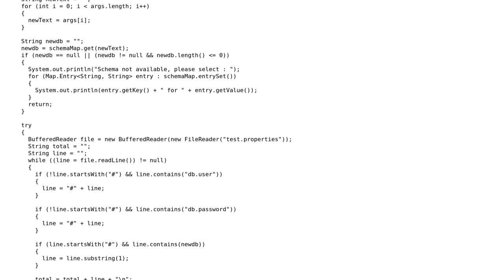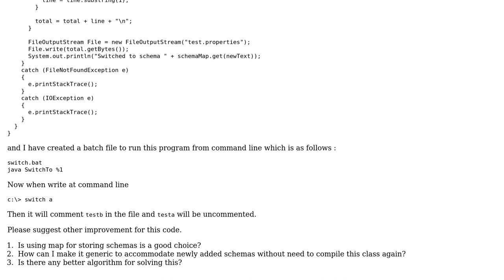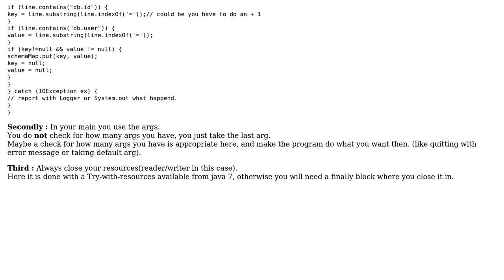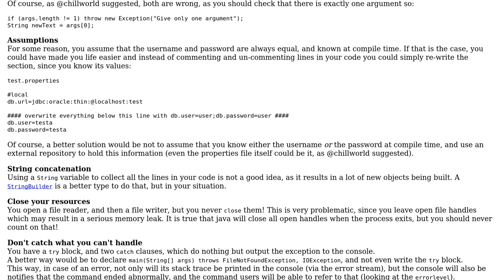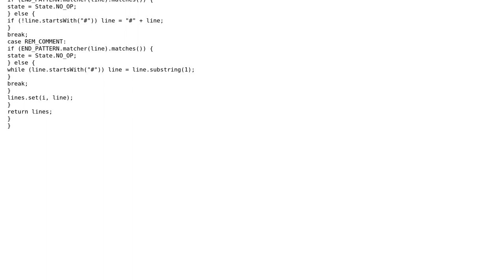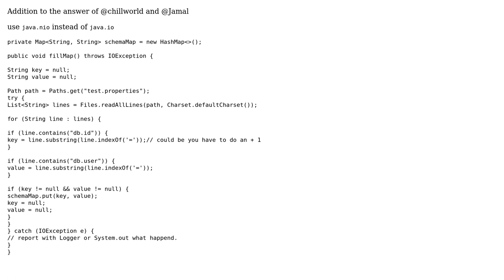Code Review: File editing program (4 Solutions!!)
Code Review: File editing program

With thanks & praise to God, and with thanks to the many people who have made this project possible! | Content (except music & images) licensed under CC BY-SA | Music | Images & others | With thanks to user Uri Agassi user twester user Jamal user herau user eatSleepCode user chillworld and the Stack Exchange Network Trademarks are property of their respective owners. You are responsible for your own actions.